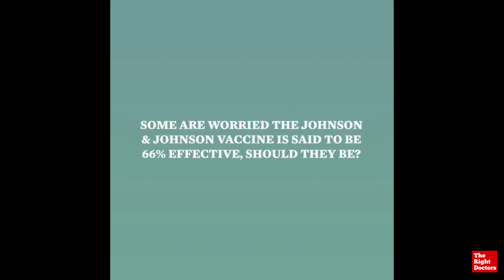I would Definitely take the Johnson & Johnson Vaccine: Dr. Fauci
Dr. Anthony Stephen Fauci is an American immunologist who serves as the director of the U.S. National Institute of Allergy and Infectious Diseases and the chief medical advisor to the president.